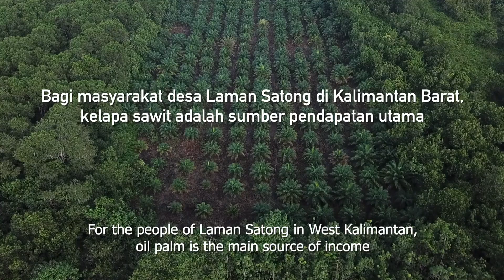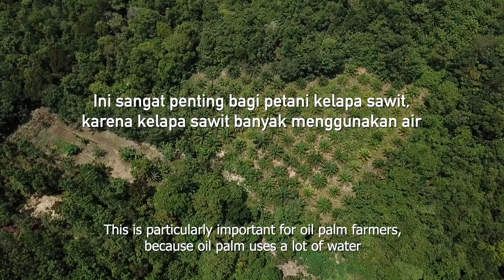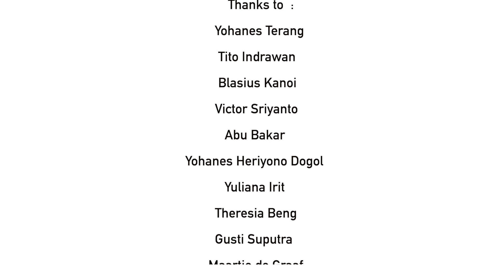Hutan Desa dan Kelapa Sawit : Kawan atau Lawan?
Kelapa sawit dan pengelolaan hutan lestari sering dipandang sebagai musuh - bisakah mereka hidup berdampingan di lanskap, dikelola oleh orang yang sama?